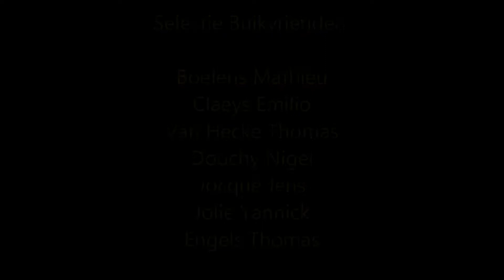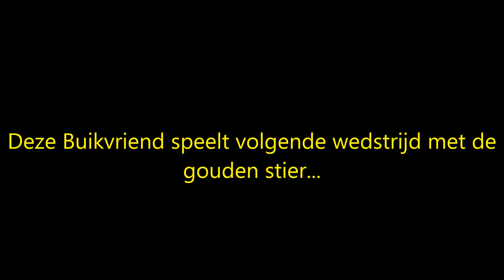De Buikvrienden - Free Willy's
Wedstrijd gespeeld op 16/11/2014